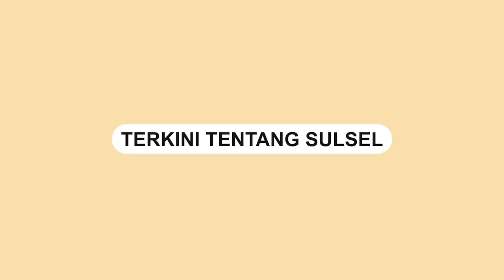Kecelakaan Mobil Bus Bintang Prima di Jalan Poros Barru, Sopir dan Kernet Alami Luka Parah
Kecelakaan lalu lintas terjadi di jalan poros Barru, Kamis (20/4/2023) sekitar pukul 02.00 WITA.

Bus Bintang Prima yang hendak menuju Kota Makassar menabrak truk yang parkir di bahu jalan di daerah Bojo, Barru.

Belum diketahui penyebab pasti kecelakaan ini, namun dugaan sementara bus hilang kendali sehingga tidak dapat menghindari truk yang parkir di bahu jalan.

Saat ini belum diketahui adanya korban jiwa atas kejadian ini, namun sopir dan kernet bus alami luka parah. Keduanya langsung dilarikan ke rumah sakit terdekat untuk mendapatkan perawatan medis.
Video terkini dan terbaru..